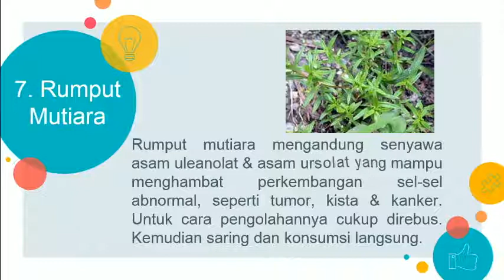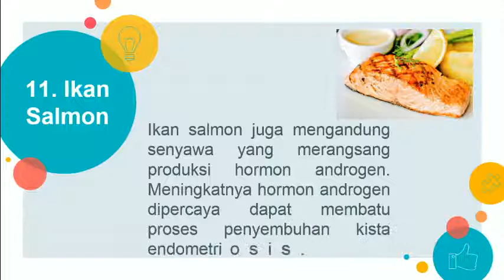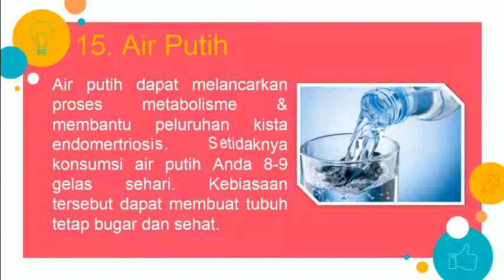Obat Herbal Kista Endometriosis Paling Ampuh dan Aman!!!!! Part 2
Endometriosis ternyata bisa kita sembuhkan dengan obat alami & bisa kita buat sendiri
Mau tau apa aja??? Tonton langsung videonya

Semoga bermanfaat
Terima kasih